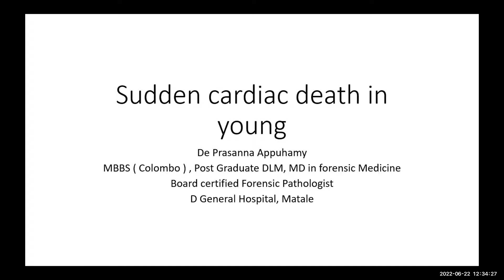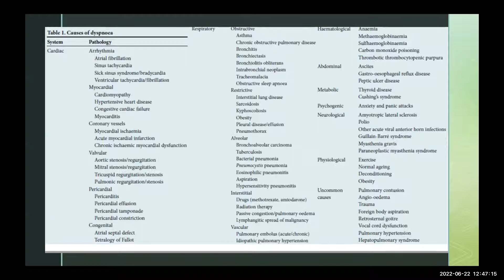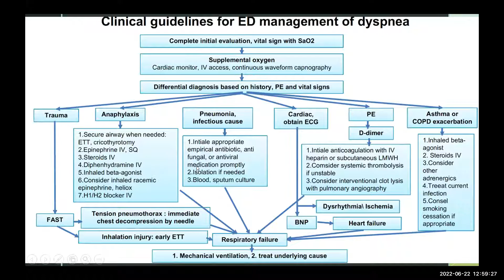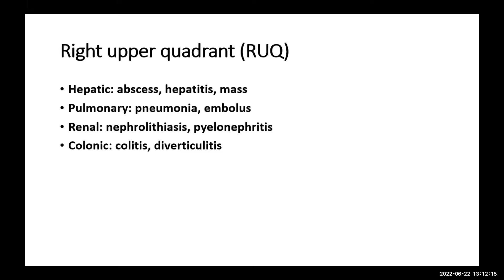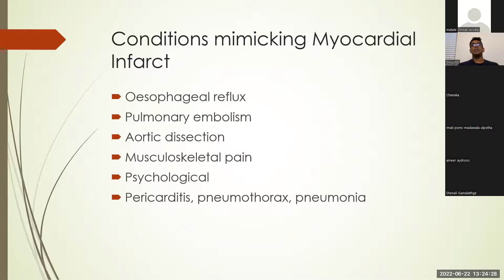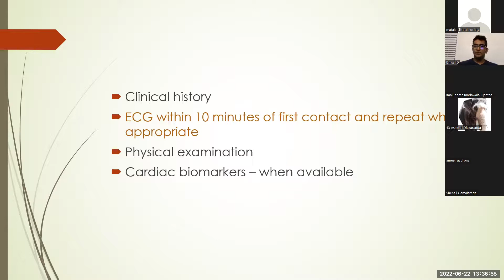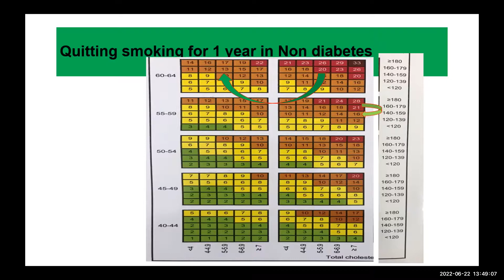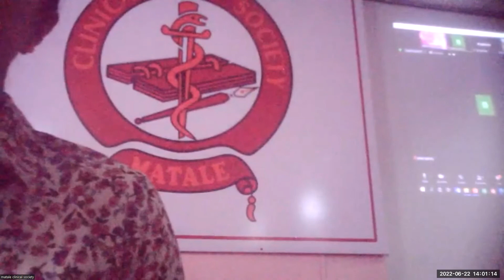mimic of chest pain MCS lecture 22062022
MCS Lecture held on 22/06/2022
Mimics of Chest Pain